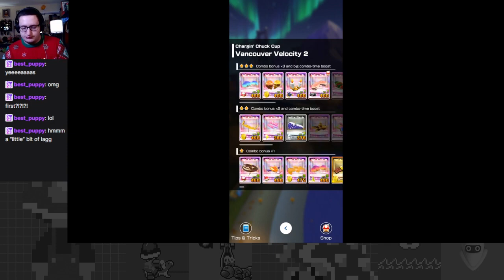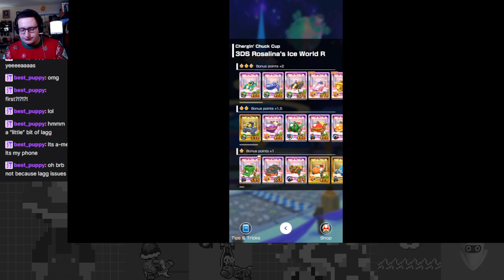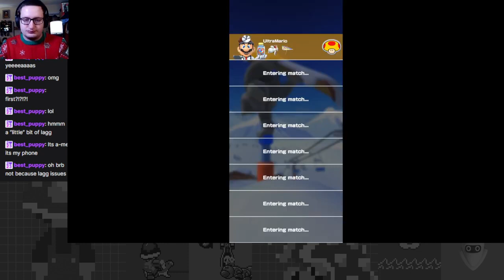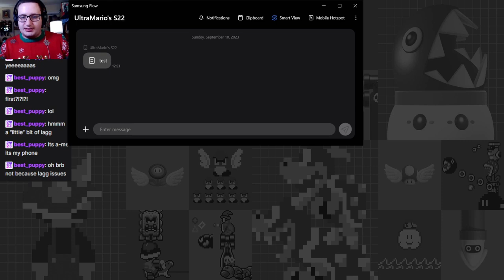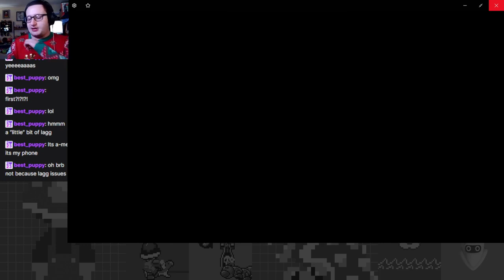Holiday Havoc - Holiday Tour Part 3 - Mario Kart Tour